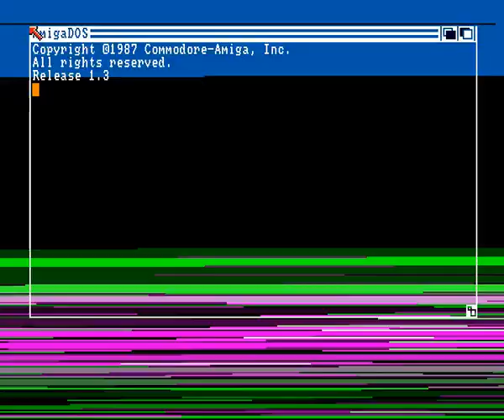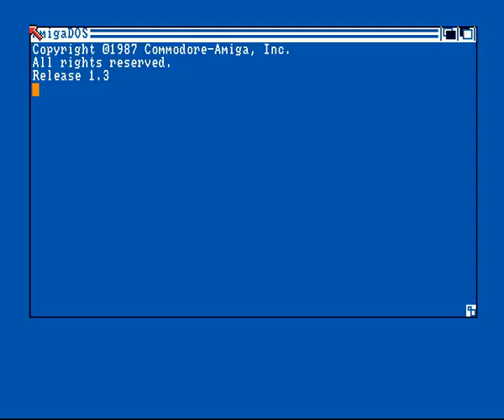Crack Band Crew & The Band & Copper Crew - Beyond the Ice Palace Cracktro Amiga Intro